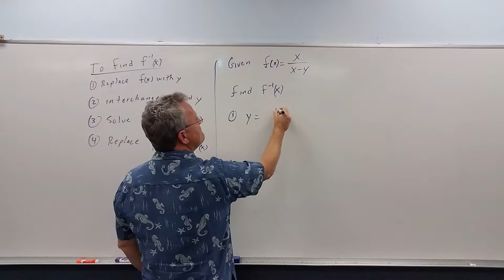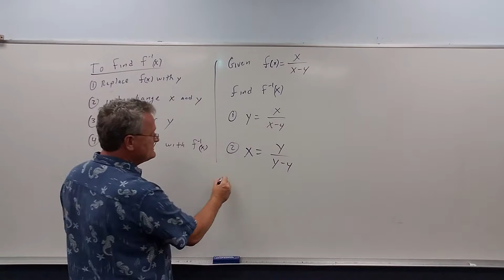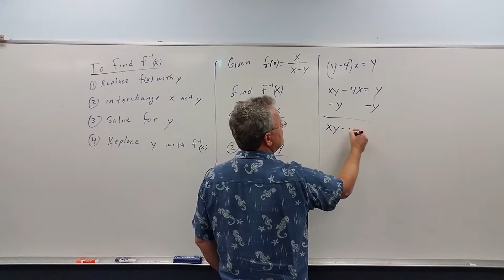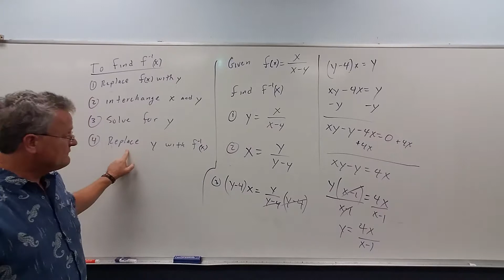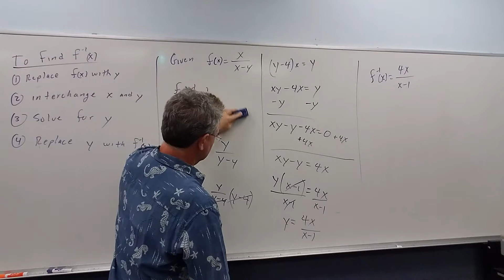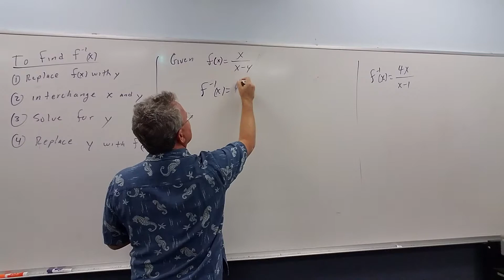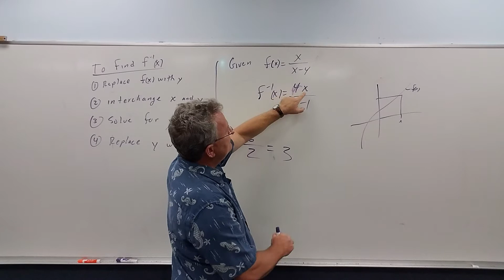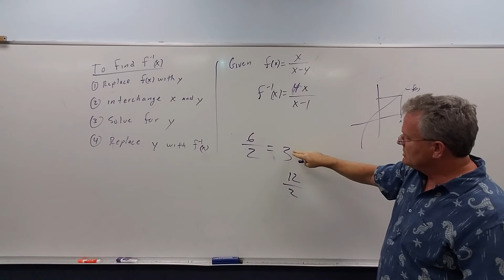Finding the Inverse Function